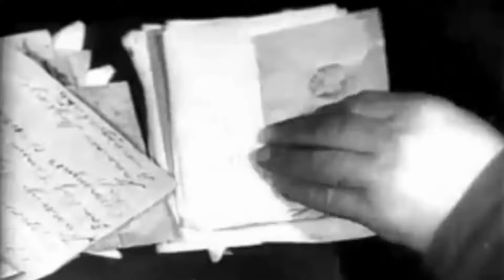СТАЛИНГРАД. УДАР УРАНА. Великие битвы. Военный фильм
Контрнаступление Красной армии велось в режиме строжайшей секретности. До сих пор абсолютно неизвестно, кто является автором контура наступательной операции под Сталинградом, но доподлинно известно, что карта переход советских войск в наступление существовала в единственном экземпляре. Также примечательным является тот факт, что буквально за две недели до начала наступления советских войск вся почтовая связь между семьями и бойцами была полностью остановлена.